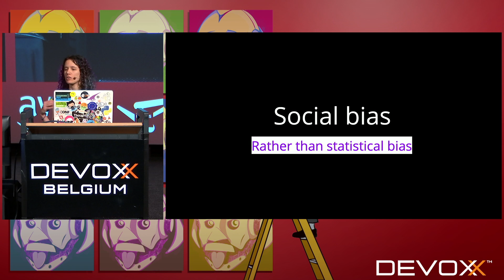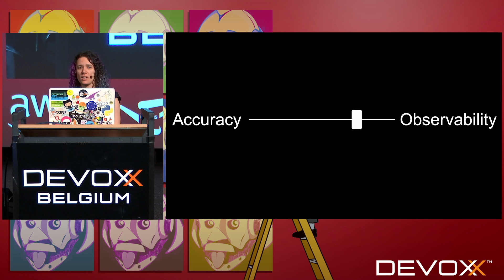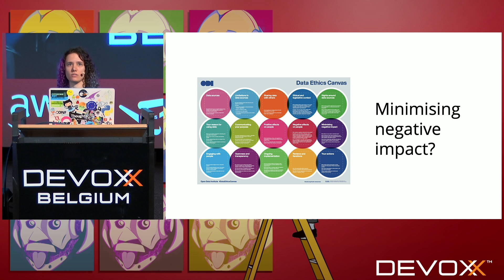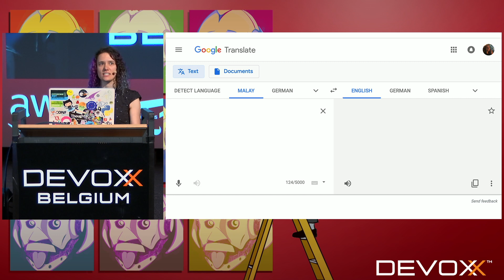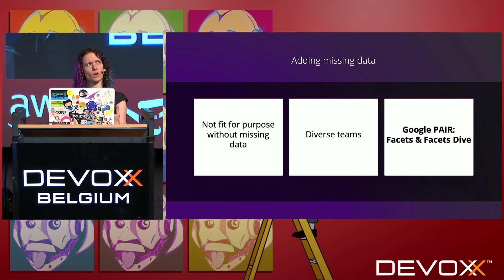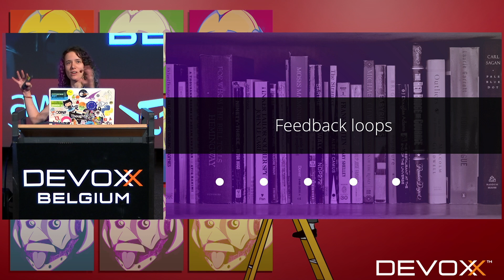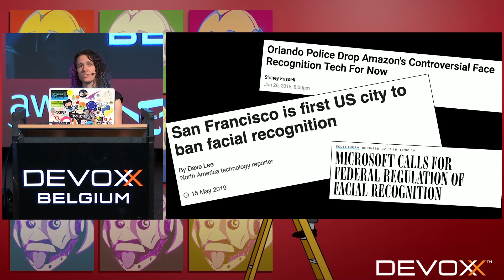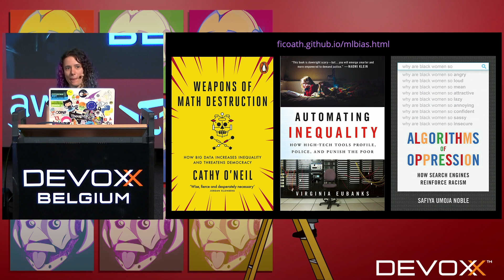Social Implications of Bias in Machine Learning by Fiona Coath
The adoption of Machine Learning in decision making has amplified the risk of socially-biased outcomes.Anyone (not just data scientists) working on ML tools holds immense power over shaping the future of our world. However, we can use this power for good and train models that help to drive positive social change sooner.

This talk will provide context for this issue, explore real-world examples and discuss ideas for potential solutions.

Together let's discover:

How our datasets and algorithms share societies historical social biases.
Why this could cause results to be inaccurate and further exaggerate existing discrimination.
How we can assess the impact and change this from a risk into a powerful solution.

Fiona is a software developer and senior consultant currently working at ThoughtWorks. Her specialty is being a generalist. She enjoys problem solving across a range of technologies including natural language processing and data analytics. Her passion for social justice and equality inspired her to investigate the relationships between technology and society. When she isn’t solving challenging problems, she enjoys craft, exploring the world and the colour purple.